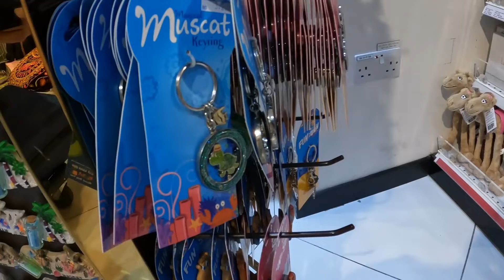Muscat airport duty free shop، Let's go see Muscat airport، @walking with Lili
Muscat airport is beautiful with special design of Arab regions.
The duty free shop with a large camel statue at the entrance did not allow me to film inside the shop.
 I also went to another store which was in front of this store, I took a video and made a purchase.